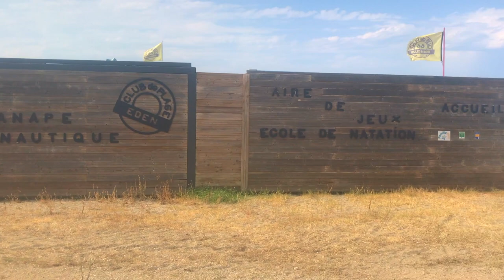south of france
a lil video about my mid-july trip to the south of france.
ps - this was all filmed on my iPhone, i forgot my camera, i'm sorry x